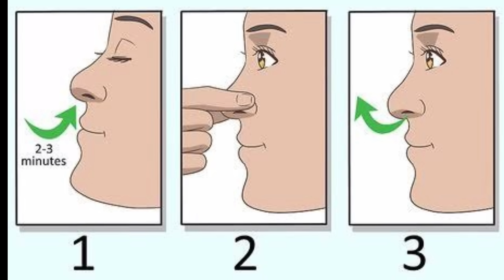ये है तेज दौड़ने का असल तरीका - Running Form: Correct technical and tips to run faster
👉कोर्स लेने में या एकेडमी ज्वाइन करने में कोई दिक्कत आती है
तो WhatsApp msg करे